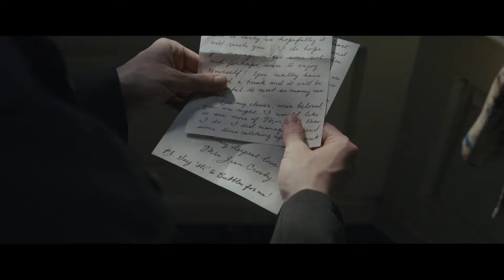MASTERS OF THE AIR Episode 6 Ending Explained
I review, breakdown and explain Masters of The Air Episode 6. I discuss the Apple TV+ show which stars Austin Butler set during World War Two. I react to Bucky being taken to the Prisoner of War Camp, Harry Crosby at Oxford with Sandra, Buck’s return and Rosenthal at The Flak House where he’s resting from the mission to Munster. I compare the show to the real life events focussed on the 100th Bomb Group and I also give my theories and predictions on episode 7.

00:00 Intro
01:03 Bucky In Germany
05:19 Crosby In Oxford
07:27 Rosenthal In The Flak House
09:42 Overall Review
11:12 Outro